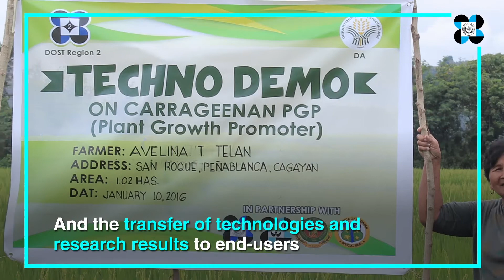The DOST - Philippine Nuclear Research Institute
The Philippine Nuclear Research Institute (PNRI), formerly the Philippine Atomic Energy Commission (PAEC) is one of the research and development institutes of the Department of Science and Technology (DOST).

PNRI is mandated to promote as well as to regulate the safe and peaceful uses of nuclear science and technology.

As the center of all nuclear science and technology activities in the country, PNRI performs the following functions:

(1) Research and development on nuclear and radiation applications, materials and processes;

(2) Nuclear and radiation-based services for various clients and the general public;

(3) Licensing and regulations involving the possession and application of all nuclear and radioactive substances;

and

(4) The transfer of technologies and research results to end-users.